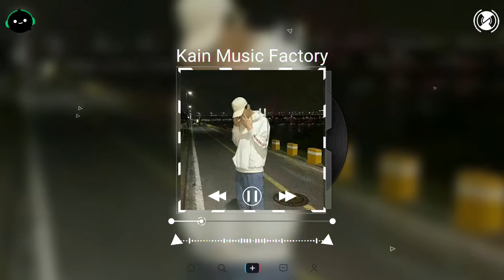一个狗 (DJ阿卓 Funky Mix) - 二两车厘子 ♪ 【動態歌詞/Vietsub/Pinyin Lyrics】| 抖音热歌 洗脑神曲 DJ抖音专辑 抖音熱門DJ版